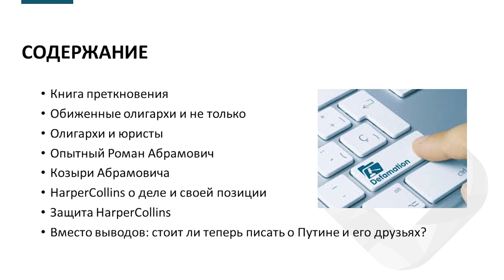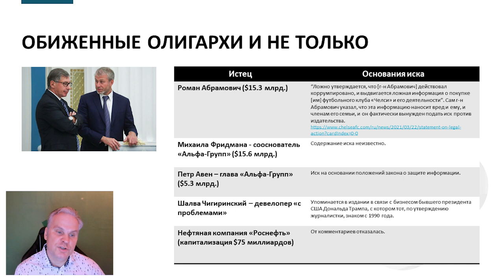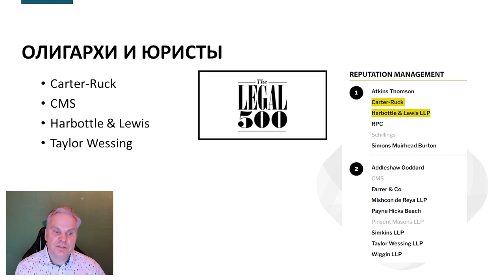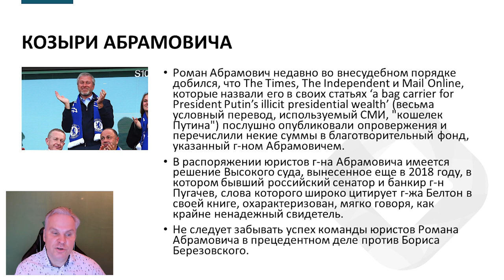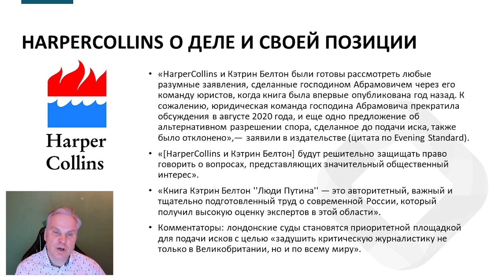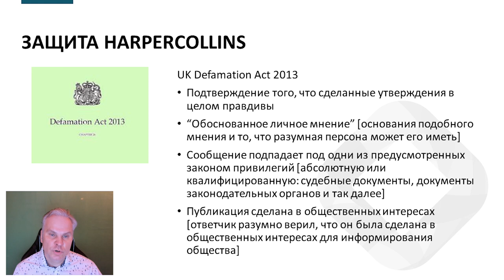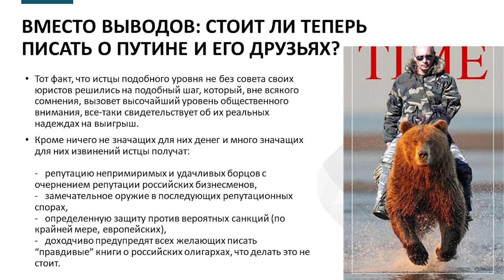Защита «не-людей Путина» Как российские олигархи организованно защищают репутацию на Западе | iLaw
Speaker: Dmitry Gololobov, Head of CIS, iLaw

In this video, our Head of CIS Dmitry Gololobov discusses one of the most unusual and wildly publicised defamation cases that is highly likely to become 'the case of the decade': a series of suits against both publishers HarperCollins and journalist Catherine Belton, the author of the book ‘Putin’s People: How the KGB Took Back Russia and Then Took on the West’. The first claim was filed by Mr Roman Abramovich and later were followed by the claims issued by the lawyers of Mikhail Fridman, owner of Russia’s largest non-state bank (net worth about $15.6bn) , Pyotr Aven, (net worth $5.3bn), property tycoon Shalva Chigirinsky, and Rosneft, the biggest Russian oil company.  The law firms acting for the claimants are famous Carter-Ruck, CMS, Harbottle & Lewis, and Taylor Wessing.

The particular grounds of the suits are unknown but all of them are connected to the allegations of close ties of the Russian oligarchs with the Kremlin made in Belton's book. Will the UK courts protect the reputation of the Russian oligarchs and Mr Putin as well?

Follow us //

About us //
iLaw is a premier commercial law firm based in the City of London, with a focus on acting for innovative businesses and entrepreneurs across a wide range of commercial sectors, including technology, telecommunications, media and recruitment.

Our ethos is:
• Modern
• Committed
• Responsive and
• Specialist

Our expert lawyers are highly experienced in providing proactive, assertive legal advice with focus on achieving intelligent, commercial solutions for our clients.

Our Partners are listed in The Legal 500 and Chambers as leading individuals and iLaw is ranked as a leading firm for litigation and technology.

We were a finalist for Boutique Law Firm of the Year in the British Legal Awards 2018.